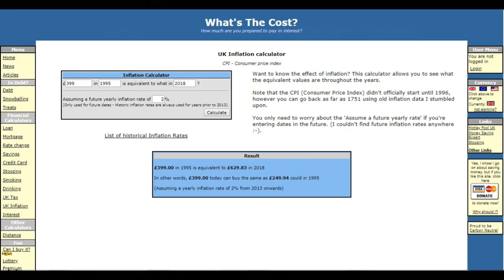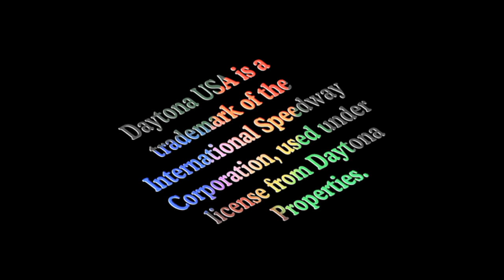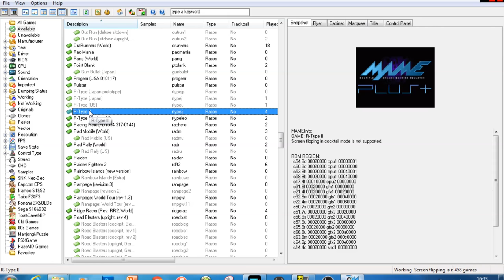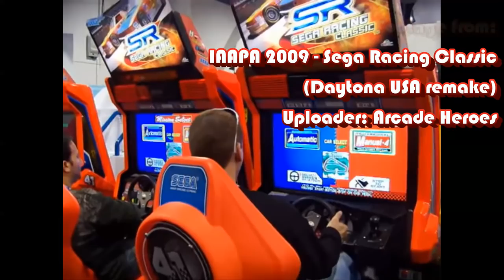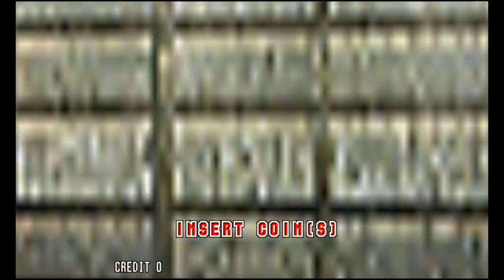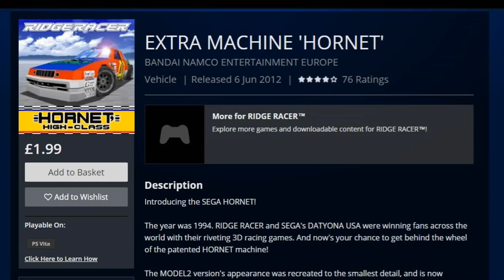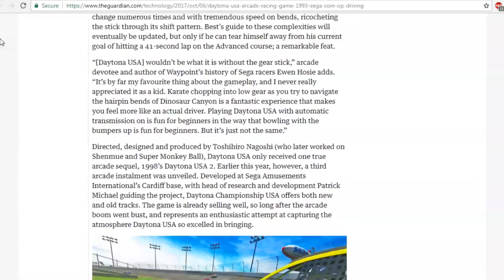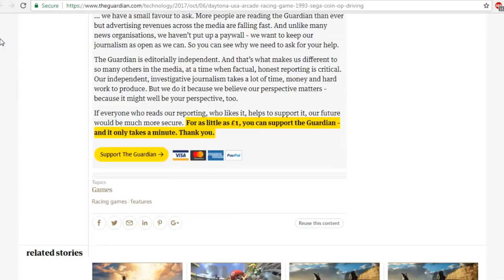25 Years of Daytona USA - The Game, The Legacy, The Complete History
2021 UPDATE: YouTube's processing completely destroyed the visual quality of the original 1080p version of this video so I've made a new and improved '25 Year of Daytona USA' in 4K, with LOTS of new content and vastly Improved picture quality over the old 1080p upload, with raw footage re-recorded from scratch!

Welp, here we are ladies and gentlemen, my largest, longest retrospective look back at a game series so far: The Complete History of Daytona USA - The Game, The Legacy. Part documentary, part retrospective on my personal experiences with the game, all awesome arcade racer fun (well, I hope you think so...). As this has turned into such a big project I've divided the video up into chapters, which you can jump to the specific time of if you don't do the whole video in one sitting.

1. 00:00 - Intro
2. 01:13 - Daytona USA in the Arcade
3. 13:36 - Original Saturn and PC Windows 95 version
4. 20:05 - Championship Circuit Edition (Saturn)
5. 25:11 - Daytona USA Deluxe (PC)
6. 31:32 - Daytona USA CCE Netlink Edition and Circuit Edition (Jpn) on Saturn
7. 33:23 - Daytona USA Deluxe Special Edition (PC)
8. 35:07 - Daytona USA 2001 (Dreamcast)
9. 48:14 - Model 2 Emulator
10. 59:41 - PS3 and Xbox 360 ports (and brief discussion on Sega Racing Classics in arcade)
11. 01:06:52 - Daytona USA 2 - Battle on the Edge and Power Edition (inc. Supermodel3 emulator)
12. 01:19:44 - Daytona Championship USA
13. 01:35:06 - Daytona USA Legacy

It's funny, as when I first started this project, I thought this would be relatively straightforward compared to my previous look backs at Outrun and After Burner as Daytona USA has had less home ports and sequels. How wrong I turned out to be.

This really turned into a labour of love towards the end, as I kept thinking of new information I wanted to add in, new footage I wanted to use to replace old stuff I'd used, parts of the voice track I wanted change et cetara. This kept requiring me to re-render and then review the video, which took hours out of my life.
On a personal note, this project also happened over a very sad time in my life, as not long after I started it my Mum died. It wasn't unexpected, she'd been ill for sometime so it wasn't a complete surprise, but I mentally found it very difficult trying to get back into this a month or two afterwards, as I'm sure you can appreciate.

Anyway, I'm not mentioning this to elicit any sympathy, but really just to illustrate the mental head space i was in when I was making  this. Unfortunately, in the final render it sounds to my ear like a few bits of the voice track, in a couple of the early parts of the video, have suffered from a bit of audio compression. Sadly, there wasn't anything I could do about about this by the time I'd noticed, as these bits had already been rendered in such a way that the voice, music and video were all inseparable and I wasn't going to fucking record them all over again. I don't think it's SUPER noticeable, but there you go.

One thing I forgot to add in was about the rumoured unreleased 32X version of Daytona USA. A few Sega Mags back in the day had mentioned that the 32X would get a Daytona port, but I don't think there were ever any screenshots or anything like that to back this up, just early pictures of the Saturn version. There was also an LCD handheld version made by Tiger, but much like the handheld versions of Outrun and After Burner, the game was a very simplistic looking piece of crap.

Links to the full versions of parts of the videos I used that weren't stuff I recorded myself:

Daytona USA (Arcade) - Secret Aerial View

Daytona USA (SEGA-AM2) (Windows) [1996]

Daytona USA CCE NetLink Edition (Sega Saturn) Local Link Play

IAAPA 2009 - Sega Racing Classic (Daytona USA remake)

PS3 DAYTONA USA オンライン対戦12

90s arcade racer gameplay video 3

90s Arcade Racer 60fps Wii U gameplay

first 90s Arcade Racer gameplay